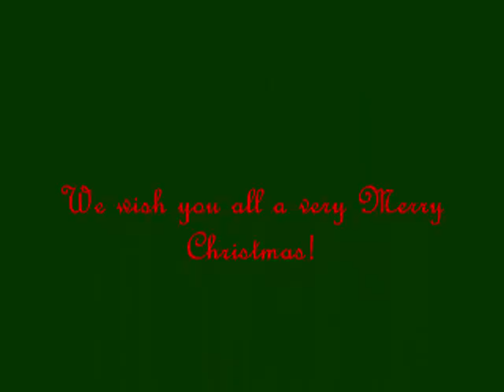Corpus Christi Harbor Brige, Christmas 2011